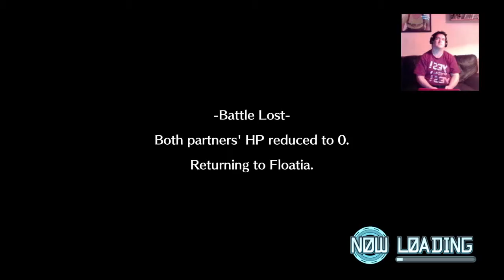Return to the Digital World